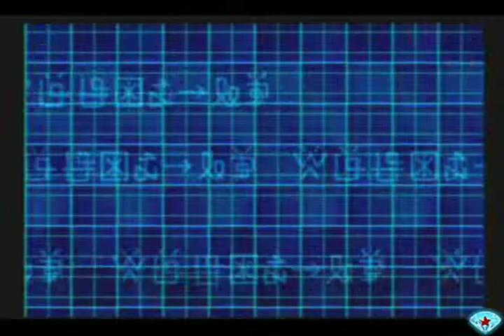Saiyan Plays: Digimon World 2 (3)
Part 3: Under Pressure